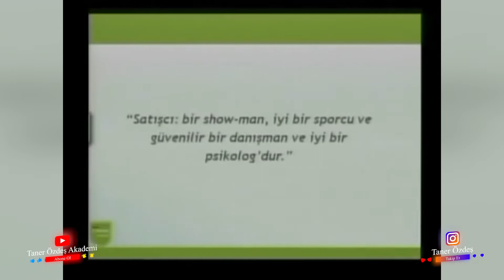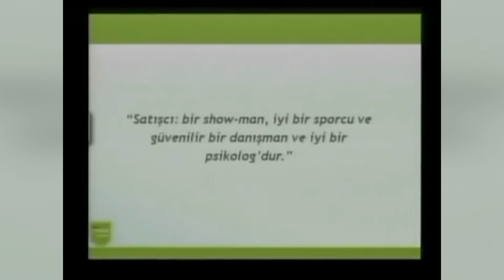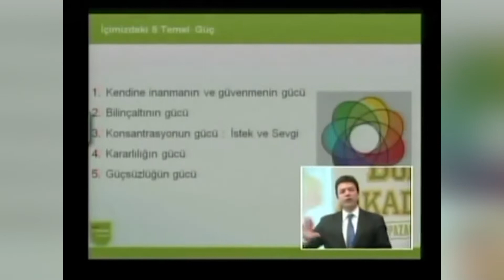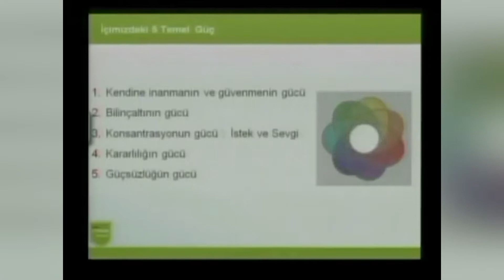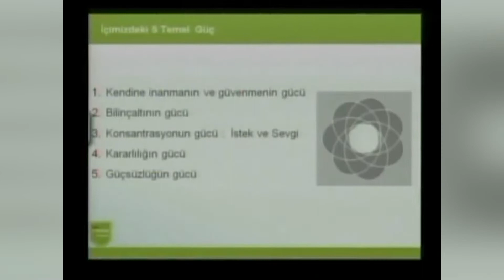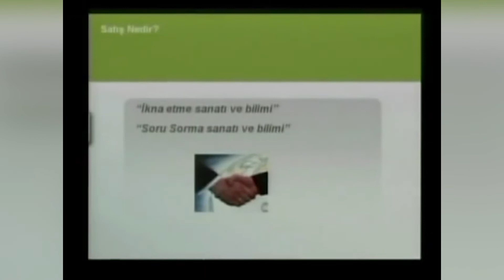Duygusal Zeka İle İkna ve Satışın Sırları (2.Bölüm) | Taner Özdeş Akademi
2011 yılında internetten bir e-mail aldım. Gözde Çelik, o zamanlar Koordinatör olarak çalıştığı eğitim şirketi bünyesinde benimle eğitmen olarak çalışmak istediklerini belirten bir e-mail gönderdi. Gözde Çelik ile birlikte başarılı birkaç projeye imza attık. 26 yaşında olmasına rağmen beni etkilemeyi başardı. Taner Özdeş Akademi, konusunda doğru iş ortağımı bulmuştum. Kendisinin de kendi işini kurma fikri vardı. Tesadüfler bizi biraya getirdi. Birlikte Türkiye'de oldukça zor gözüken bir yolculuk işte böyle başlamış oldu...